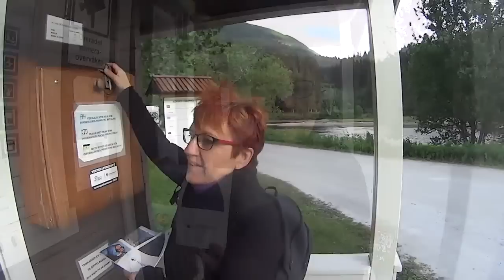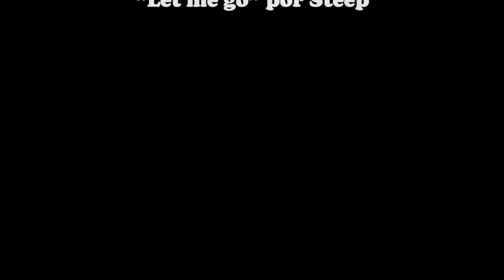Cap 3 Pasando por Trollstigen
Cuenta la tercera parte (de Savanger a Nordre Austad en Noruega) del viaje en moto de una pareja a Cabo Norte, atravesando España, Francia, Alemania, Dinamarca, Noruega, Finlandia (un trocito) y Suecia, durante 38 días.